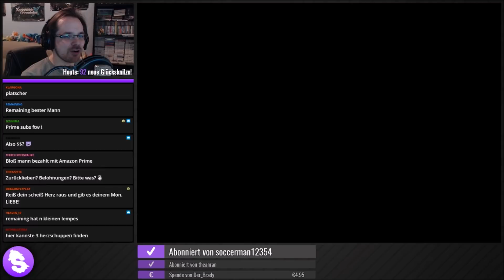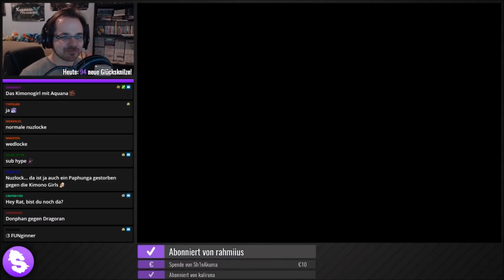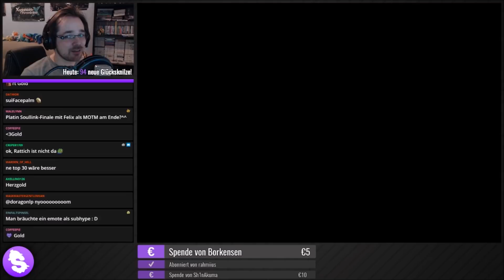Pokémon Saphir Nuzlocke [Streamaufzeichnung 2017] - #10